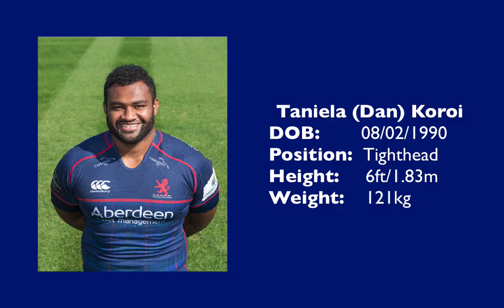GCP Sport Rugby: TANIELA "DAN" KOROI I Tight Head Prop, Hooker, Loose Head Prop